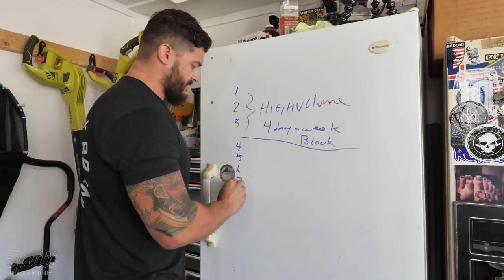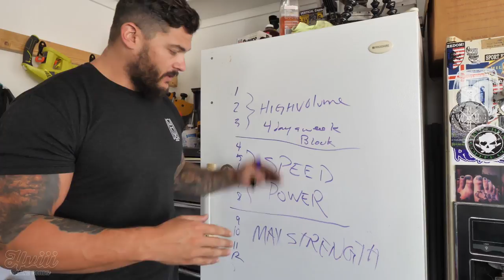EXPLAINING MY NEW PROGRAM - DESTROYER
1. (This will take you to the store page.)
2. Click on the Rapid Reboot Recovery System.
3. Choose your Rapid Reboot Recovery System size on the product page.
4. Continue to checkout.